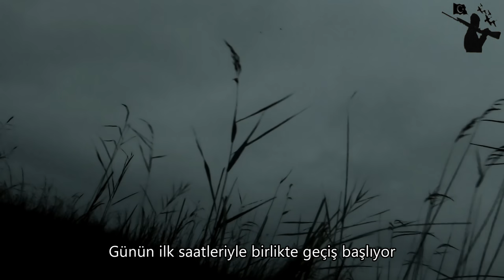YAĞMUR VE RÜZGARDA MÜHRELİ ÖRDEK AVI - ÖRDEK AVI 2021 - DUCK HUNTİNG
Sabah geçişi,parlama ördek avı,Ördek avı,Duck Hunting , बतख शिकार , caccia alle anatre , Утиная охота , صيد البط,MÜHRELİ ÖRDEK AVI,2020 SEZON AÇILIŞI,HER YER ÖRDEK,VİRA AV,DUCK HUNTİNG,Охота на уток